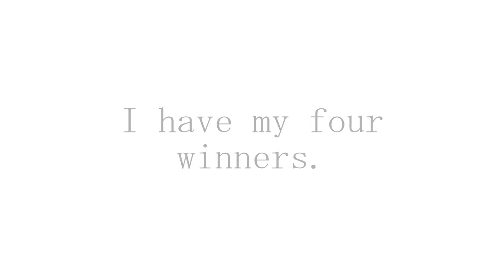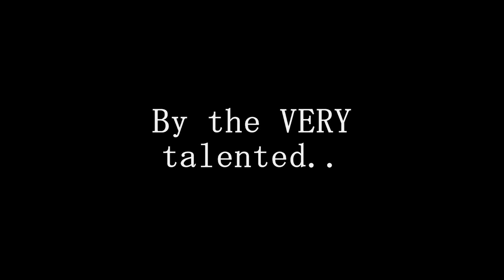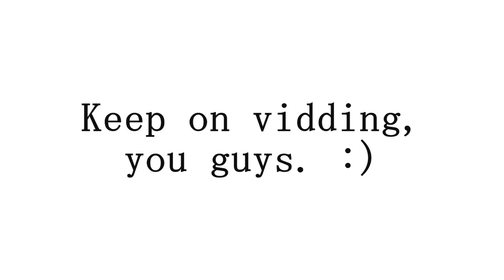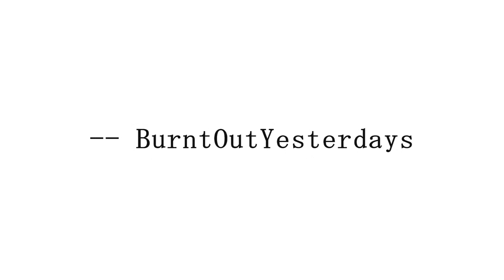Superntural Video Contest - The Results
The Results to the Supernatural Video Contest I hosted at the end of August! =DDD
I had a lot of really amazing entries, some that I had to force my hand not to say in the video "Here's the winner! (but check out this wee video aswell!). I had to be ruthless. And I've made my decisions. :)

Thankyou so so much to everyone who entered, as I said before, all of your videos were a pleasure to watch, and the talent I saw kind of made me feel awful about my videos, but that's neither here nor there! haha

Made a few friends from this competition, and I thouroughly enjoyed making the Contest and Results videos. Thinking of hosting another video in the near future, most likely with one category, and I'm thinking... Supernatural Movie Trailers. =D

Lemme know if that appeals to you, or if you think it would be a good competition.

-- Seán (BurntOutYesterdays)